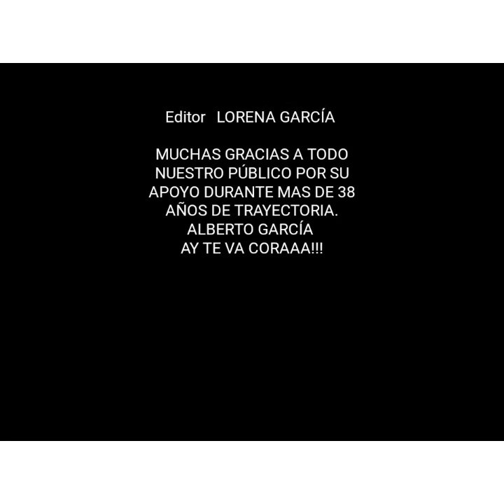BANDA MOVIL "JINETES EN EL CIELO"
Banda Movil gira U.S.A 2019
Nuestro total agradecimiento a todos nuestros fans de México y la Unión Americana.
AY TE VA CORAAA!